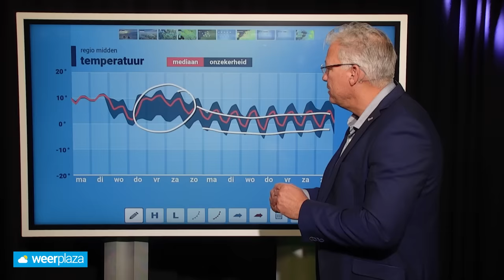Weerbericht: rustig weer is geen optie voorlopig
In dit weerbericht kijken we naar de weersituatie voor komende week. Het wordt een dynamische week met wind en regen en regionaal misschien wel kortstondig een vleugje winter.